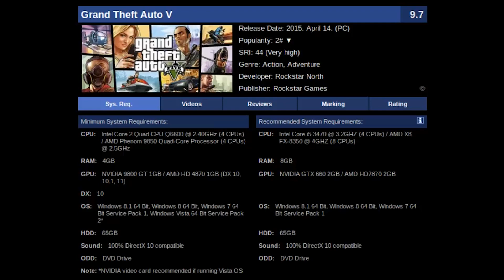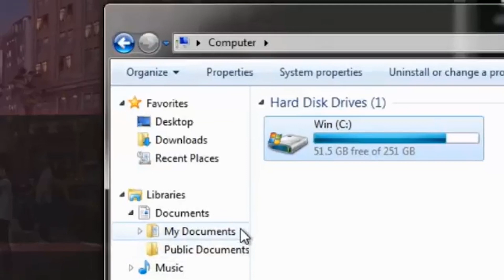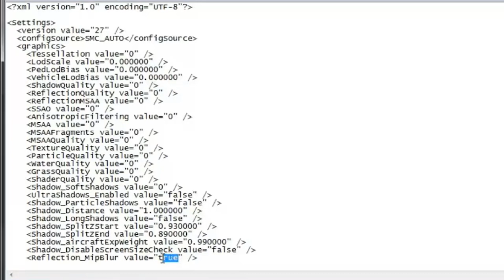كيفية تشغيل لعبة قراند 5 على حاسوبك بسرعة حتى لو كان حاسوبك ضعيف جدا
في هذا الفيديو سوف اريكم طريقة خفض اعدادات لعبة قراند 5 لتصبح اللعبة أكثر سرعة